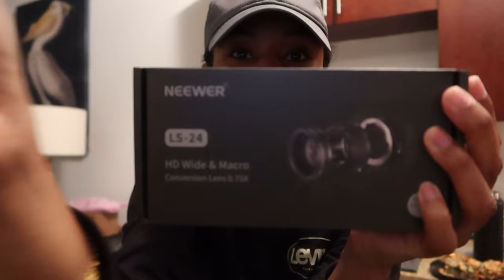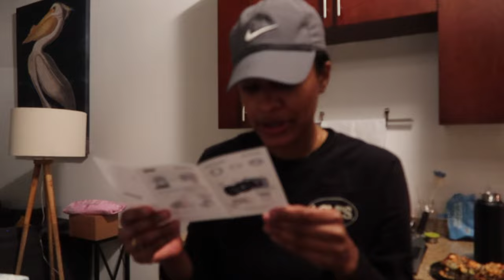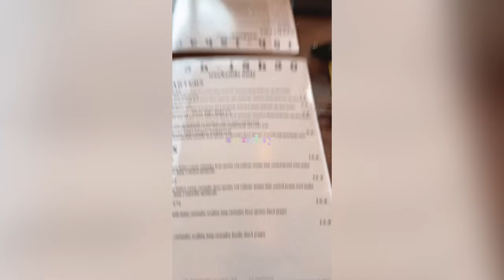LIFE ON MAINE STREET VLOG 2023 | NEW CAMERA LENS, DIY POLYGEL NAILS, PARIS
Hey y'all! Cheers to another vlog and as always thank you so much for spending time out of your day to tune in!

✨WEEKLY VLOGS POSTED TUESDAYS✨